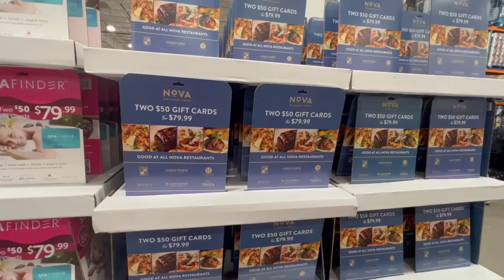हॉलिडे सिझन मध्ये एवढा खर्च का होतो? नक्की काय काय खरेदी होते?